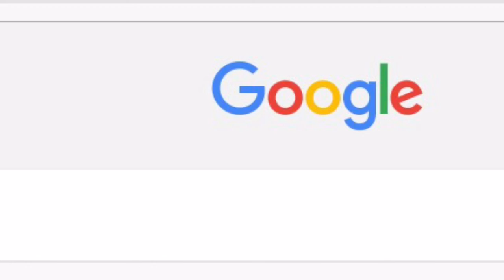Colorful Throw Pillows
Rallery works of fine art